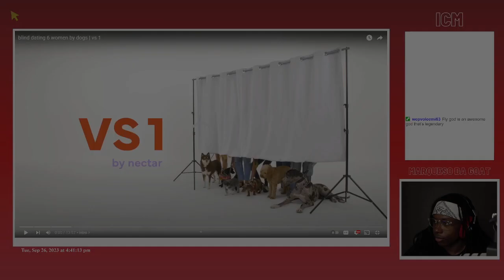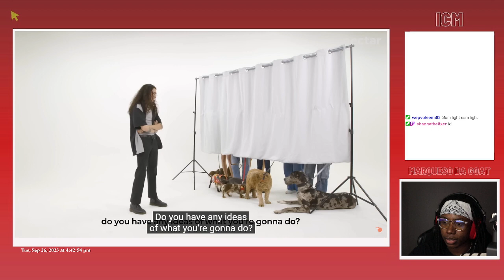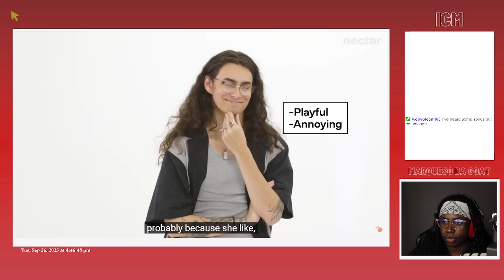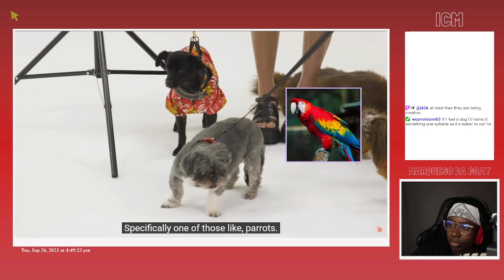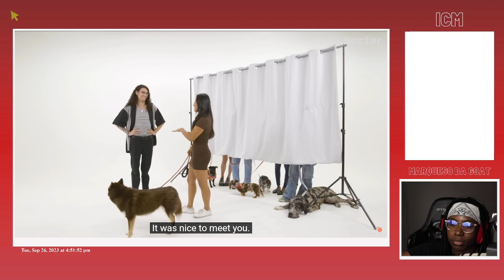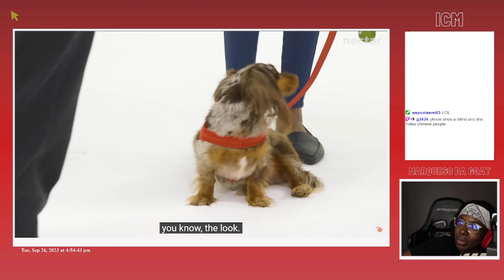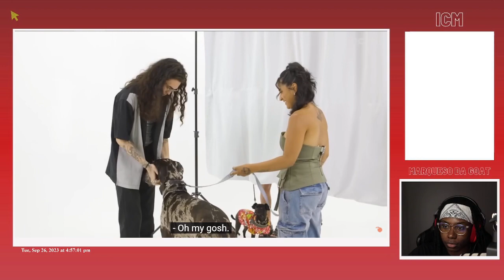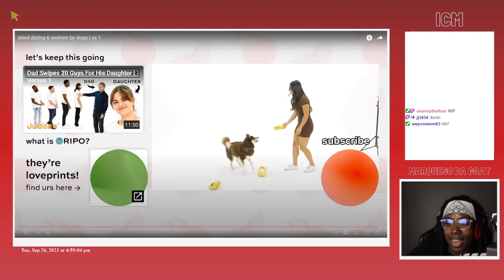MDG Reacts To nectar - blind dating 6 women by dogs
W dogs RIP Oreo G

timestamps ~~~
0:00 - intro
0:30 - vs 1
17:44 - outro